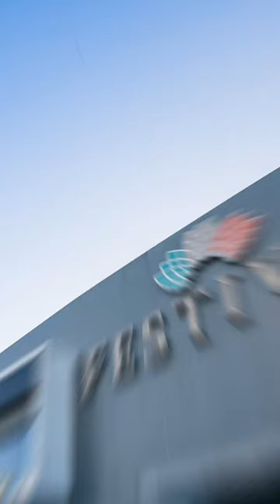📣 For Sale | Studio Condo in ENTRATA Filinvest Alabang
📣 For Sale| STUDIO CONDO Unit in ENTRATA Filinvest Alabang

📍The Entrata Urban Complex Condominium
Civic Drive, Filinvest City
Alabang, Muntinlupa, 1781 Metro Manila

TYPE:
Studio Condominium Unit
Semi- Furnished
Ideal for Work from Home

FLOOR AREA:
32.62 sqm

SEMI FURNISHINGS:

- King Size Bed with Loft Bed
- 2HP Inverter Aircon
- White/Duco Finished Cabinet
- Range Top
- Range Hood
- Refrigerator
- Television
- Fan
- Hanging Light
- 2-seater Sofa (slightly used)

Console of TV, 6-drawer cabinet , buffet cabinet & green long back wooden chair

Photo Credit: Filinvest City Alabang & Unit Owner